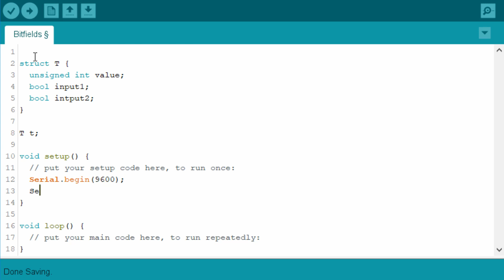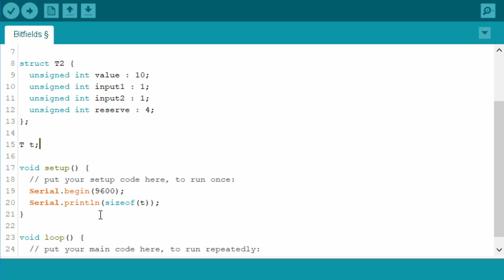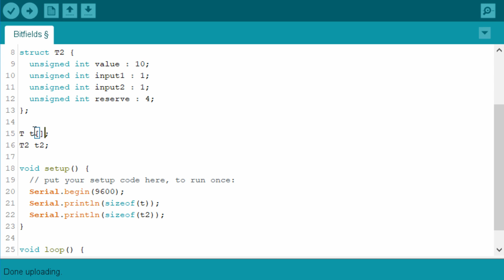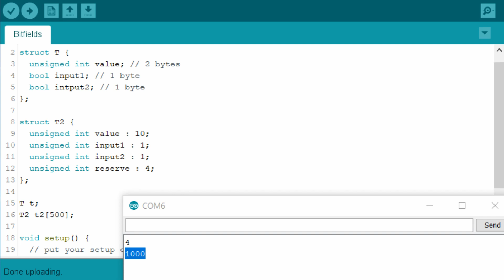Use Your Arduino Memory More Efficiently (C++ Tutorial)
This is a tutorial that shows how to use memory more efficiently with C++ by using bitfields. Since Arduino memory is very limited then it can be very useful if you have to hold lots of data in memory.